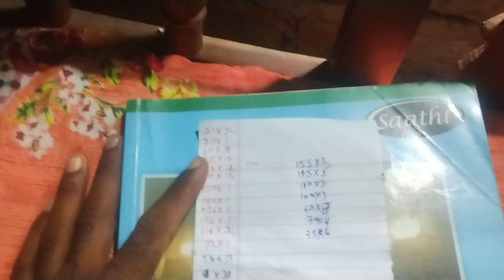July Month Ka sale And Earning.....? @ashnarayan_yadav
Ashnarayan Yadav
Ashnarayan Feriwala
Ashnarayan Vlogs
daily Vlogs
vlog video
viral Vlog video
clothes Market Sitamarhi Bihar
Sitamarhi Clothes Market
sale and earning Of July Month
good Sale and good earnings of July Month
Ganv Me Kapda ka business kaise kare
local business clothes Retailing good work